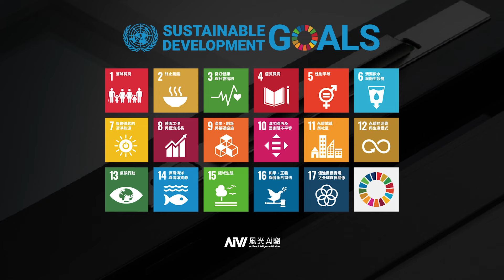【關鍵新視野精彩內容】勤美集團ESG實踐之路-勤美集團董事長林廷芳 ‪風光Ai窗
企業ESG的實踐之路

本集《關鍵新視野》節目
主談來賓：
勤美集團董事長林廷芳

永續發展的觀念在近年普及在各國政府及企業之間。尤其政府提出的淨零碳排目標後，不論是大、小企業都需根據ESG指標，調整企業的營運及發展方向。此系列將深入了解各個產業面對ESG政策上，如何在產業中落地執行。本集節目邀請勤美集團董事長林廷芳。年輕時曾是滑雪及射擊奧運國手，後來選擇回到家族企業幫忙，將體育精神和企業領導合而為一，現今事業體橫跨金屬成型事業、建設住宅事業、生活創新事業，藝術文化基金會。這次將從實際案例與精采經歷中，分享企業ESG的實踐之路。

☊ 收聽方式：
每月第三個禮拜三
1.廣播【好家庭聯播網】
▪ 中部地區：古典音樂台 FM97.7
▪ 北部地區：Bravo FM91.3

▪ 本節目感謝產、官、學界提供創新觀點與關鍵解方，「風光Ai窗」贊助，「好家庭聯播網」製作播出。